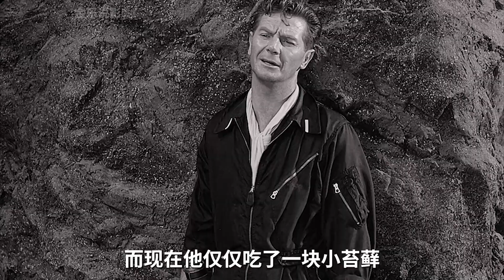宇航員迫降在未知星球，發現星球上有一個小人國，奇幻片